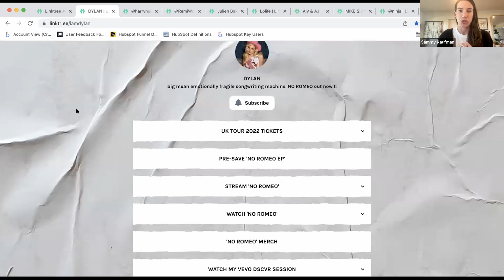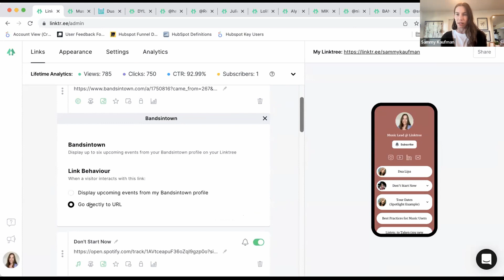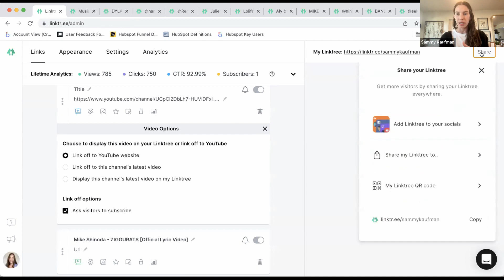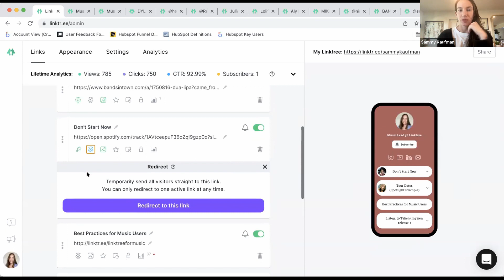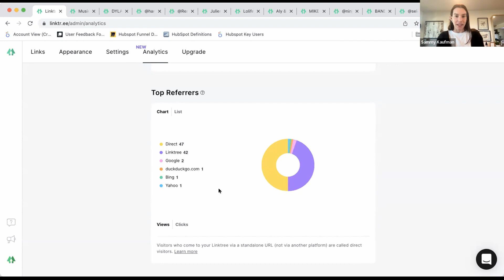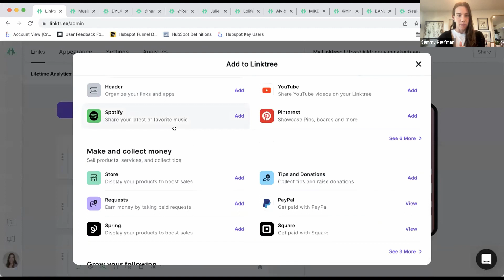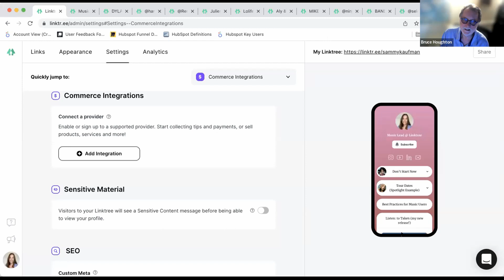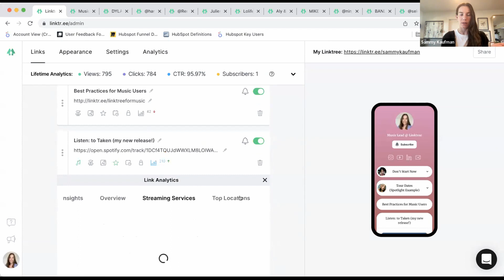[Industry Insider Series] Sammy Kaufman from Linktree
We’re back with the second episode of our Industry Insider Series where we welcome industry pros to the stage to share their knowledge and insights! This month’s guest is Sammy Kaufman, Music Lead at Linktree, who joins us for a session on Building Your Social Strategy with Linktree.

In this session, Sammy talks about solutions to a disconnected online ecosystem, and how artists can use Linktree to better connect with their fans.

Join the Bandsintown Artist Community for an exclusive AMA with the experts, plus connect with other artist and industry pros for tips, tricks, and resources to skyrocket your career.